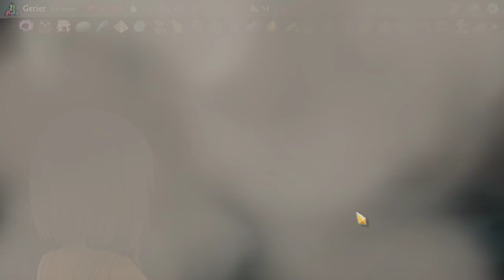¡¿EL COLLECTOR DE DARKEST DUNGEON?! • Slay the Spire - Episodio 67